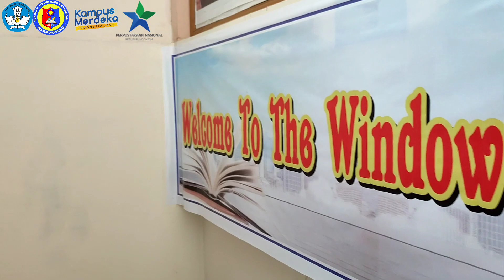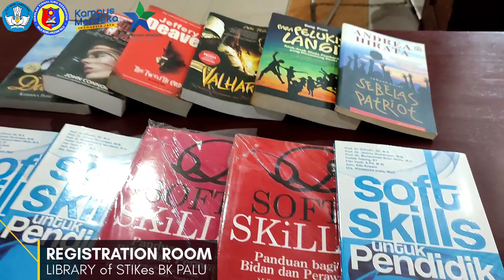PERPUSTAKAAN - STIKES BK PALU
Dua pendidikan yang memengaruhi pendidikan manusia: seni dan sains. Keduanya bertemu dalam sebuah buku .

SALAM LITERASI